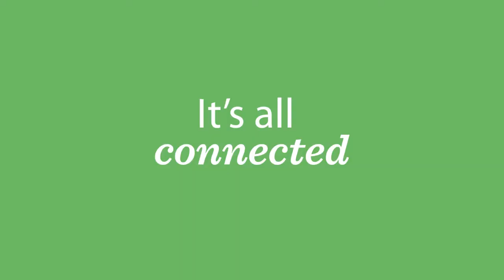Nazir Foead at GLF Restoring Indonesias peatland